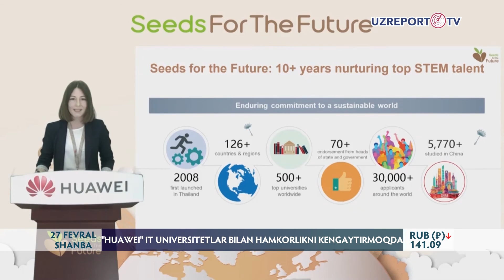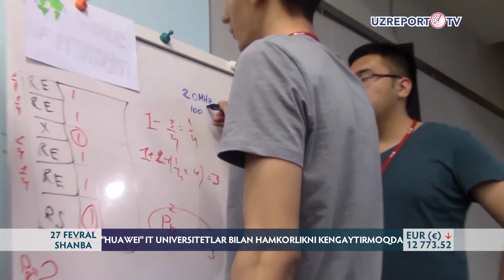Huawei IT universitetlar bilan hamkorlikni kengaytirmoqda